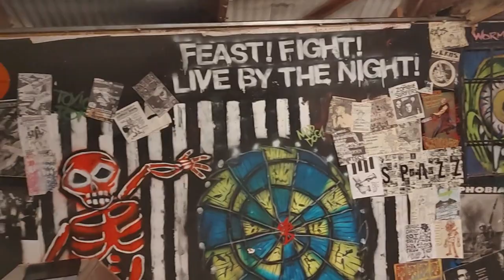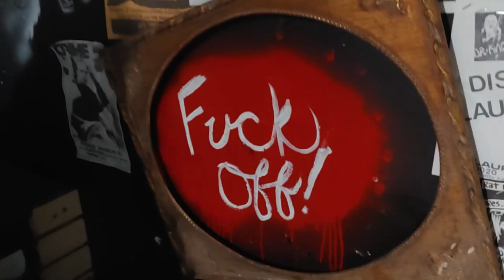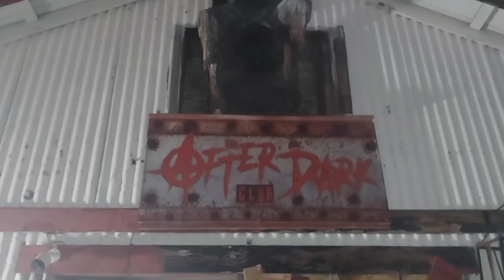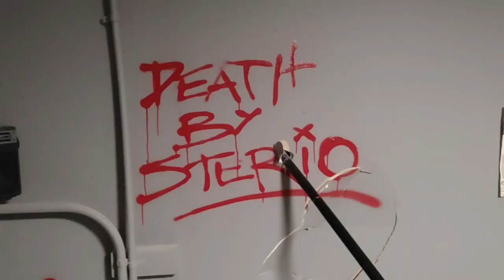Behind the Scenes Vlog of Tom Devlin's Punk Rock Vampire Film THE AFTER DARK (2023)!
What's up all you Punk Rock Vampire Movie Maniacs! Me and OGP had the awesome opportunity to be a part of Tom Devlin's Film THE AFTER DARK (2023) starring David 'Gangrel' Heath, Sinn Bodhi, Paul London and more! Enjoy this behind the scenes VLOG of our time filming on set and more! You even get to see Samurai get made up to become a Vampire! Also keep in mind that what you see in this video does not compare to the final product which is going to be even more Bad Ass! Enjoy the Video!